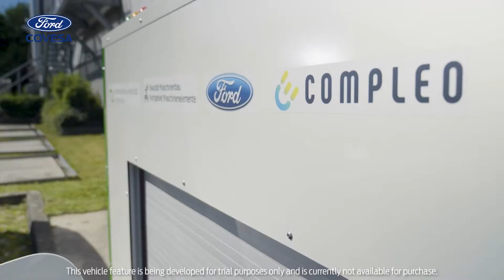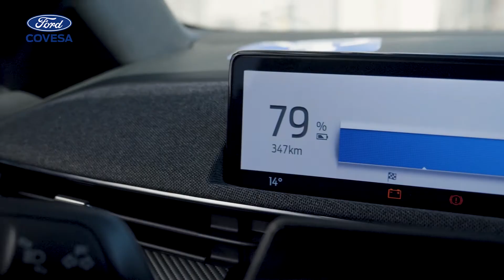Robot cargador de vehículos eléctricos e híbridos Ford | COVESA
Ford está desarrollando un prototipo de estación de carga robotizada que los conductores operan a través de su smartphone desde el interior de su vehículo eléctrico. La tecnología podría permitir a los conductores discapacitados permanecer en el automóvil mientras se carga, o podrían dejar el automóvil mientras el robot hace todo el trabajo. Es parte de un proyecto de investigación para desarrollar nuevas soluciones de carga para vehículos eléctricos y es el embrión de una carga totalmente automática para vehículos autónomos.

Centros COVESA en:

-Badalona – c/ Acer 26. Pol. Les Guixeres · CP 08915
-Blanes – c/Accés Carretera Costa Brava, 138 A · CP 17300
-Fornells de la Selva – Carretera N II, 10 · CP 17458
-Mollet del Vallès – Avda. Rabassaires, 32 · CP 08100
-Martorell – Avenida Congost 11 · CP 08760
-Mataró – Avda. Maresme, 97 · CP 08302
-Mont-ras – Km. 330, C-31 AVINGUDA, Nº 29, CP 17253 Puntiró
-Sant Cugat del Vallès - Avinguda de les Corts Catalanes, 2, CP 08173
-Terrassa – Ctra. Montcada, 606 · CP 08223